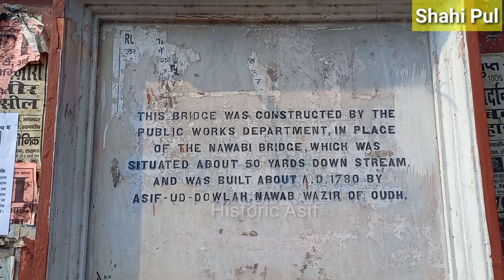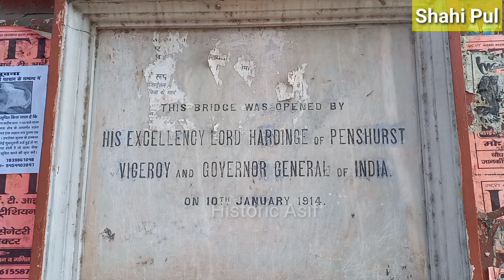Shahi Pul नवाबों ने बनवाया और अंग्रेज़ों ने तुड़वाया अजब गजब कहानी है इसकी | Lucknow Ka Pakka Pul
Shahi Pul नवाबों ने बनवाया और अंग्रेज़ों ने तुड़वाया अजब गजब कहानी है इसकी | Luckn
Shahi Pul नवाबों ने बनवाया और अंग्रेज़ों ने तुड़वाया अजब गजब कहानी है इसकी
pakka pul
lucknow ka pakka pul
shahi pul,royal bridge
pakka pul lucknow bakra mandi
pakka pul lucknow
लखनऊ का शाही पुल
नवाबों का शहर लखनऊ
लखनऊ के एक पुल की कहानी
bara imambara lucknow history
shahi pul history
clock tower lucknow history
lucknow city of nawabs
lucknow history in hindi
shahi pul ki kahani
shahi pul ka video
shahi pul ka itihas
pakka pul lucknow ka
lucknow ke nawab

नवाबों का शहर लखनऊ, अदबो तमीज़ और भव्यता से भरा है, यह अपनी खूबसूरत पुरानी इमारतों, स्मारकों, पुराने मकबरे, ब्रिटिश वास्तुकला आदि के लिए पूरी दुनिया में मशहूर है। आज हम इसी खूबसूरत शहर के एक खूबसूरत पुल के बारे में बताने जा रहे हैं। ये पुल गोमती नदी के तट पर बना हुआ है, जिसे हार्डिंग ब्रिज के नाम से जाना जाता है। इसको हम सभी पक्का पुल या लाल पुल के नाम से भी जानते हैं। यह पहला पुल था जो गोमती नदी पर बनाया गया था।
यह पुल सौ वर्षों से भी पुराना है। यदि इतिहास में मौजूद तथ्यों पर हम नज़र डालें तो पता चलता है कि इस पुल का निर्माण अवध के नवाब आसफ़उद्दौला द्वारा करवाया गया था। कहा जाता है कि यह पुल उस समय पत्थरों का बना हुआ था और शाही पुल के नाम से जाना जाता था। क्योंकि इसे पार करने के लिये प्रत्येक व्यक्ति को नवाब आसिफुद्दौला की बेगम शमशुन निशां को कर का भुगतान करना पड़ता था। परंतु प्रथम स्वतंत्रता संग्राम (1857) की आंच से घबराए अंग्रेजों ने अवध संभाला तो उन्होंने पुल को कमज़ोर बताया। अंग्रेजों का कहना था कि सेना तथा लोगों की आवाजाही और तोपों के आने-जाने से ये पुल कमज़ोर हो गया है। और फिर 1911 में नवाबी पक्के पुल को अंग्रेजों ने पूरी तरह से तोड़ दिया तथा साथ ही नए पुल का निर्माण कार्य शुरू किया गया। यह पुल 10 जनवरी 1914 में बन कर तैयार हो गया था

Hi Guys welcome to HISTORIC ASIF Channel

We decided to cover such a monuments Places, Religious Places, Hills Stations, Public Events, currents affaires and many more. Which is still untouched and from our reaching, it will help to know our HISTORY with AMAZING and INTRESTING FACTS. It will provide you gainful knowledge with fun ease.
We are providing you interesting knowledge which is related to real facts.